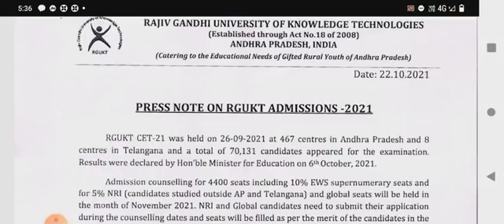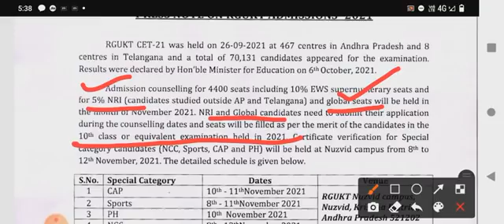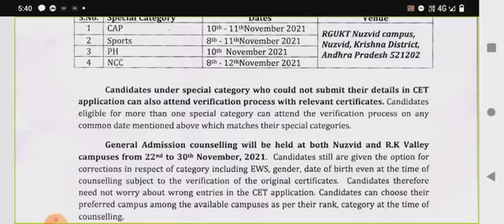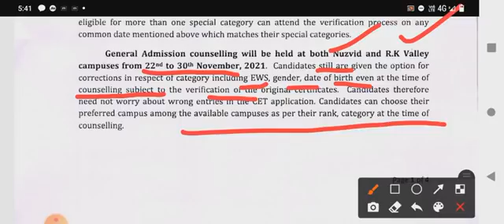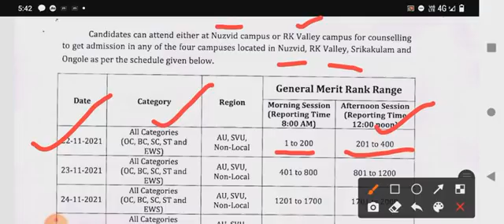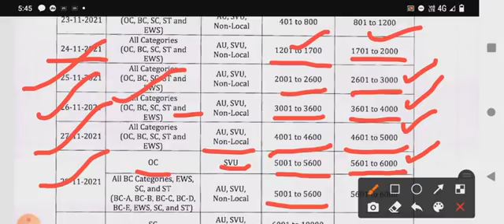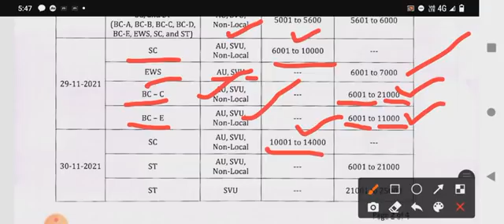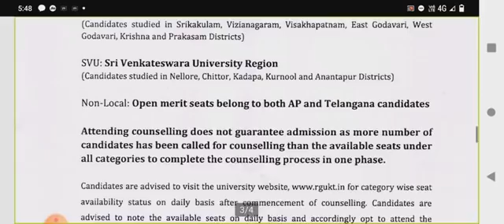IIIT RGUKT అడ్మిషన్ల కౌన్సిలింగ్ షెడ్యూల్ విడుదల - 100% Official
IIIT RGUKT అడ్మిషన్ల కౌన్సిలింగ్ షెడ్యూల్ విడుదల - 100% Official@bhaskarphotonacademy